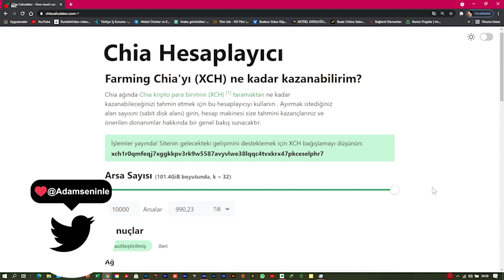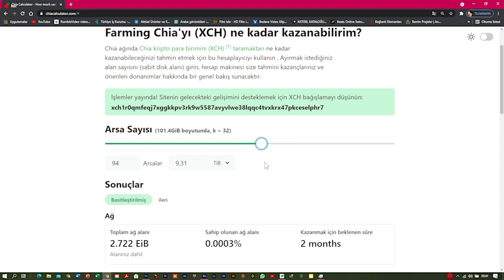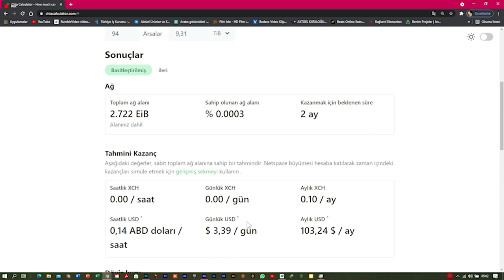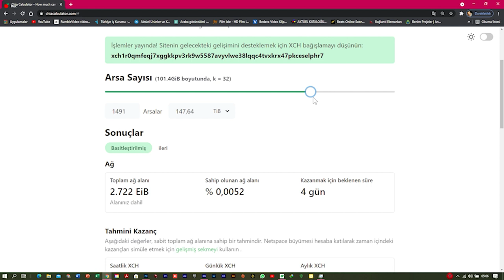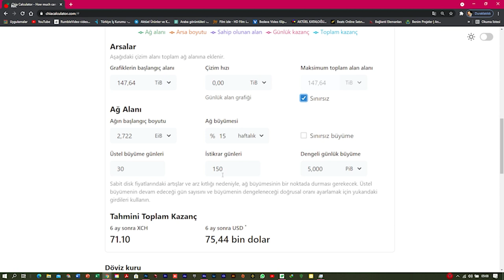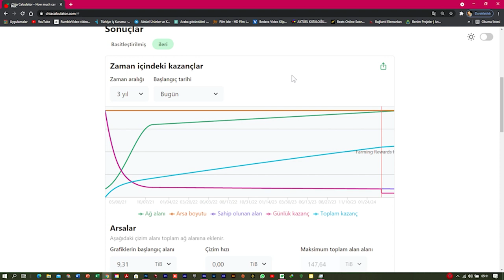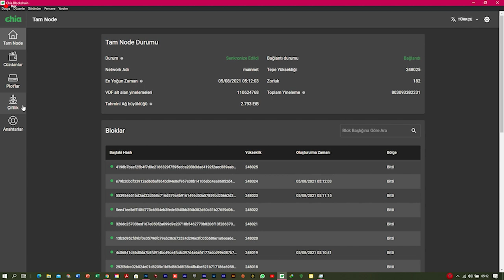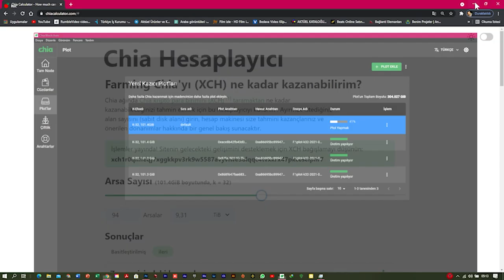Chia Mining Aylık Kazanç Hesaplama Ayda 20,000 ₺ KAZANABİLİRSİNİZ.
CHİA coin mining aylık kazanç hesaplaması yaptın.
chia mining sonunda aylık geliriniz üst seviyelere çıksın.

Chia Mining 10Tb Hdd Kazançı Ne kadar.Chia Network olarak bilinen güncel getirisi ve hdd fiyatı nekadar bunları size anlatmış bulunmaktayım.